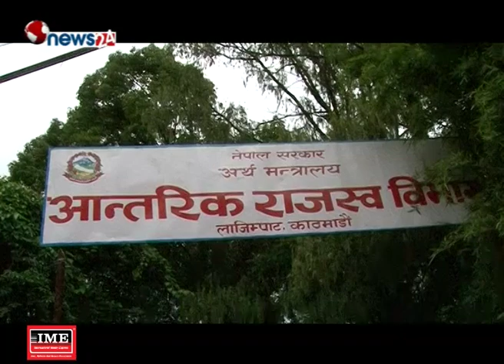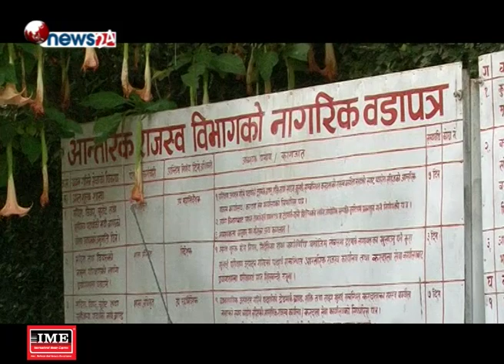राजस्व आम्दानी बढेपनि लक्ष्य अनुसार संकलन हुन सकेन - NEWS24 TV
चालु आर्थिक वर्षको पहिलो चार महिनामा गत वर्षभन्दा ३० प्रतिशतले राजस्व संकलन बढेको छ । राजस्व संकलन बढेपनि लक्ष्य अनुसार संकलन नभएको अर्थमन्त्रालयले जानाएको छ ।